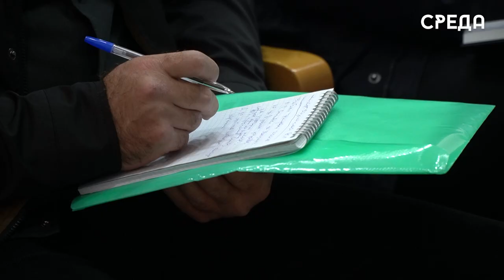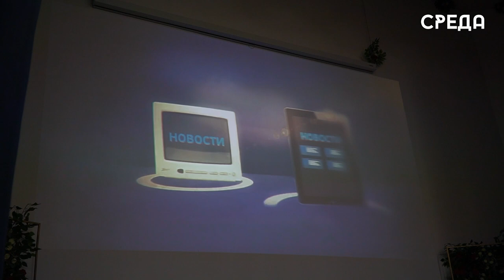Учебная эвакуация прошла в лицее номер 13 г. Каспийска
В Каспийске в лицее №13 состоялся инструктаж - подготовка к проведению плановой учебно - тренировочной эвакуации. Отметим, что она была проведена в соответствии с письмом аппарата АТК РД, который гласит о необходимости донесения информации о правилах безопасности в образовательные учреждения.

В ходе мероприятия сотрудники администрации Каспийска рассказали  о действиях при различных уровнях террористической опасности. Следует подчеркнуть, что ЧП делится на три уровня это: синий - повышенный, желтый - высокий и красный - критический. В подготовленном видеоряде участникам инструктажа подробнее разъяснили, как вычислить террористическую опасность.